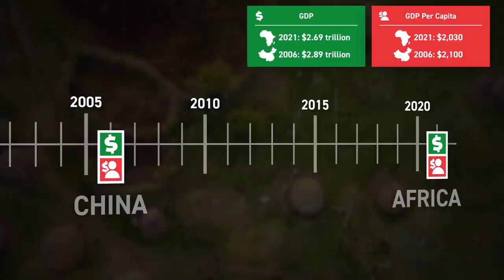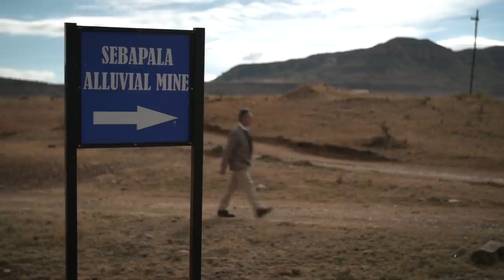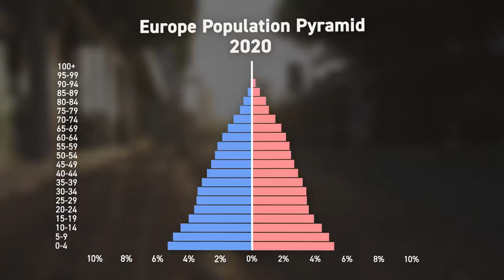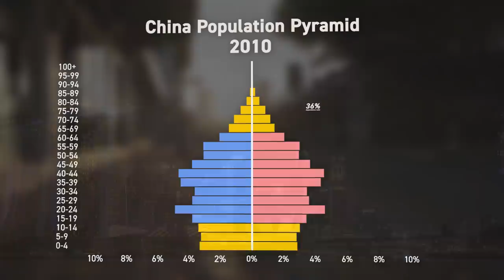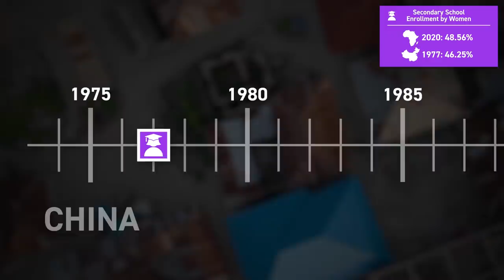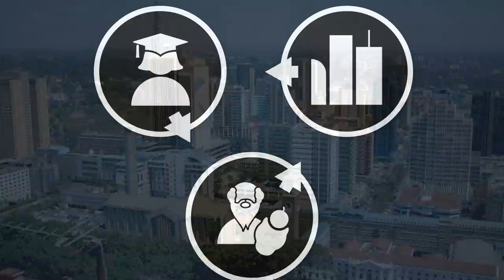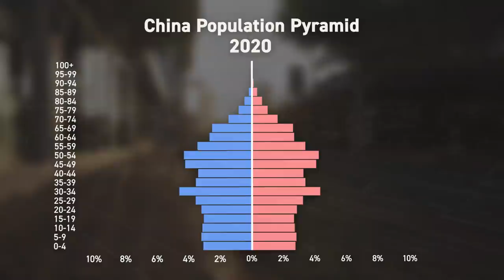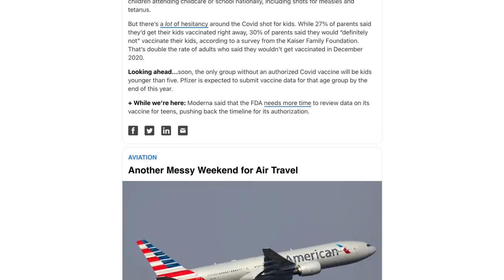Is Africa the Next China?